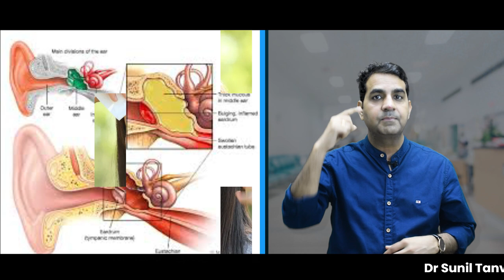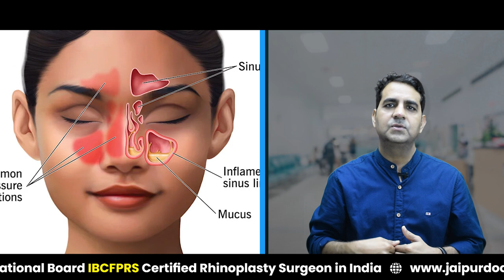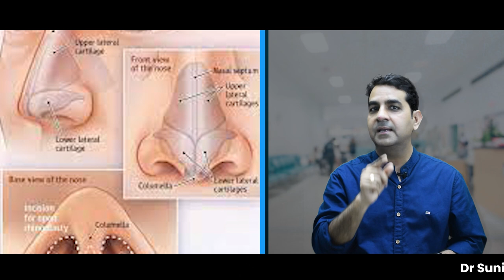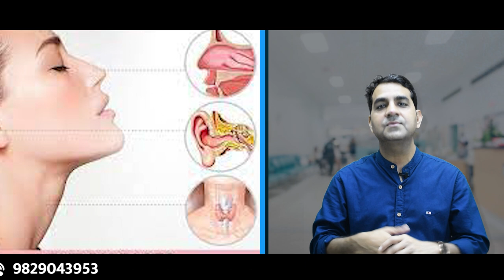जानिए मॉनसून में होने वाली ENT समस्याओं के बारे में | monsoon में ENT समस्याएं | Dr Sunil Tanvar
यह यूट्यूब वीडियो आपको मॉनसून में होने वाली ENT समस्याओं के बारे में जानकारी देगा। हम आपको बताएंगे कि मॉनसून के मौसम में कौन-कौन सी समस्याएं हो सकती हैं, जैसे कि सर्दी, खांसी, जुकाम, गले में खराश, और कान की समस्याएं।

इस वीडियो में हम आपको यह भी बताएंगे कि आप इन समस्याओं से कैसे बच सकते हैं और इनका सही इलाज क्या हो सकता है। इससे आपको अपनी सेहत पर ध्यान देने की जरूरत होगी और आप मॉनसून के मौसम को स्वस्थ रहने के लिए तैयार हो सकेंगे।

अगर आप जानना चाहते हैं कि मॉनसून में होने वाली ENT समस्याओं के बारे में और इनका समाधान क्या है, तो इस वीडियो को जरूर देखें।